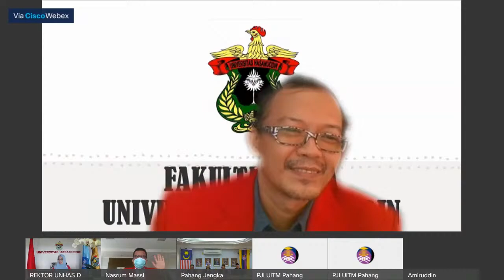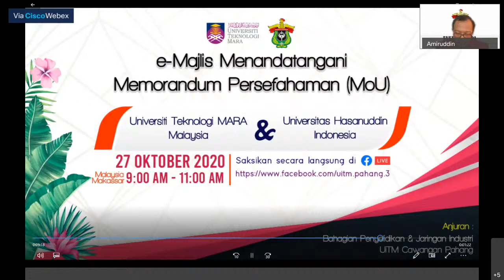MoU Signing Ceremony : UiTM - UNHAS